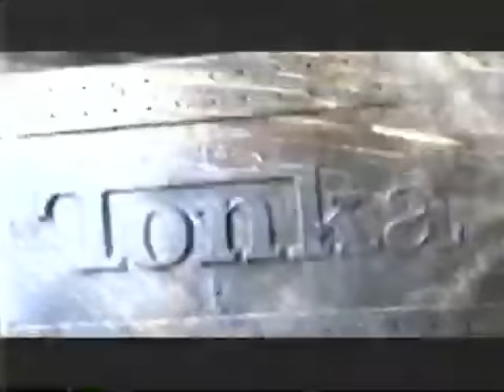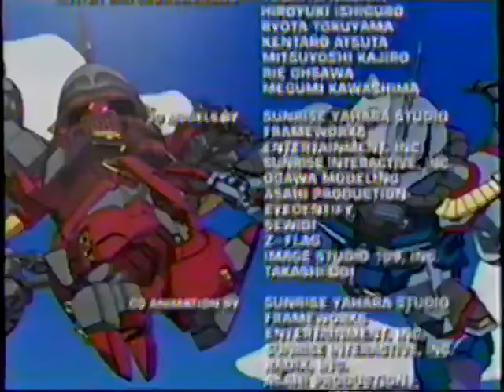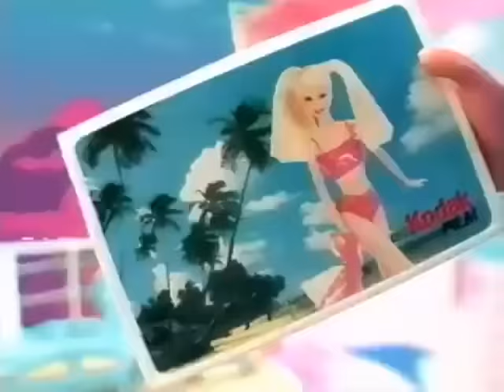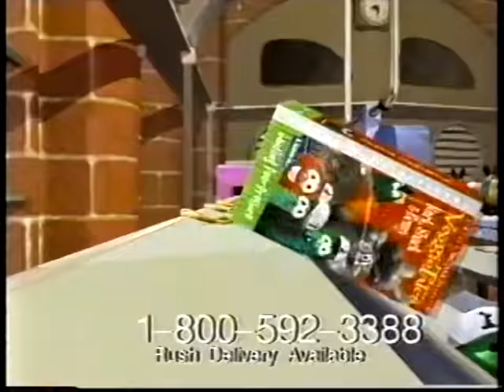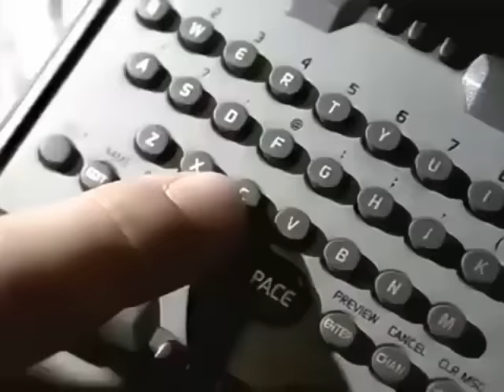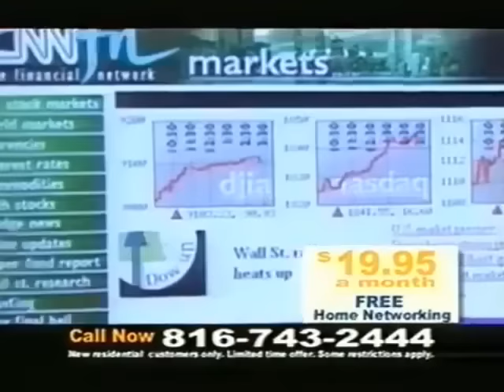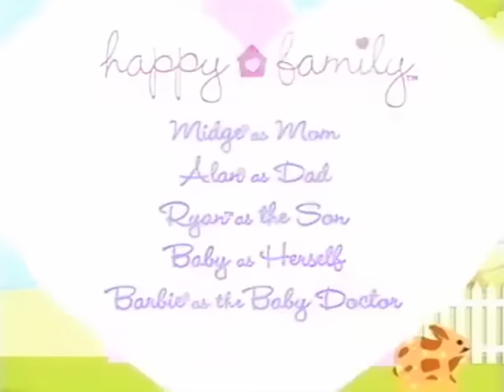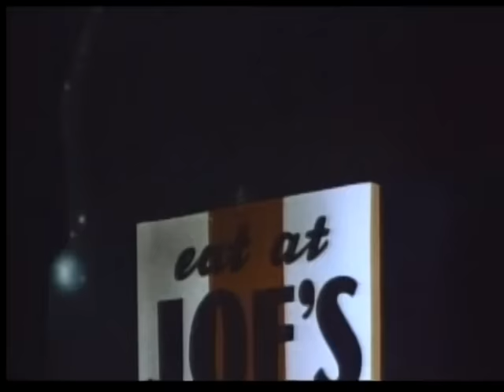Toonami | 2003 | Full Episodes with Commercials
After a long, hard day at school, what better way is there to relax than to watch a little television. Your homework and chores can wait. You have cartoons to watch. Cartoon Network is building you a better cartoon show. We call it Toonami.

This is a compilation video I put together using footage of commercials and episodes from shows that played on Cartoon Network's Toonami block (from 5 to 7 in the evening) in the year 2003.  Certain shows (like G Gundam, Batman Beyond, Justice League, and Dragon Ball to name a few) can't be used for copyright reasons.  These shows were substituted with other great cartoons and shows that played on Toonami around the same time.  Think of it as a retro remix or a bootleg weekday afternoon broadcast.

This is seventy-fourth video I've done like this, the fourteenth video I've done on Cartoon Network, and the fourth Toonami video I've made, although two of those were blocked over copyright claims.  Here's hoping this one stays up, as I've had problems with Gundam shows in the past. This schedule is largely based on lineups from the latter half of 2003.  As such, it features TOM 3.  A few of the bumpers were custom made by myself by mashing bumpers together so that they would accurately reflect this video's schedule.  If they look a bit weird, that's why.  Well, I hope you enjoy watching this video as much as I enjoyed putting it together.

⏪ TV GUIDE ⏪
00:00:00 Intro
00:00:56 SD Gundam
00:30:56 Cyborg 009
01:00:56 Yu Yu Hakusho
01:30:56 Transformers: Armada

📺 EPISODE GUIDE 📺
SD Gundam - S01E08 - A Princess, A Cake, and the Winged Knight
Cyborg 009 - S02E18 - The Nightmare of Van Bogoot
Yu Yu Hakusho - S01E27 - The Dark Tournament Begins
Transformers: Armada - S01E26 - Linkup